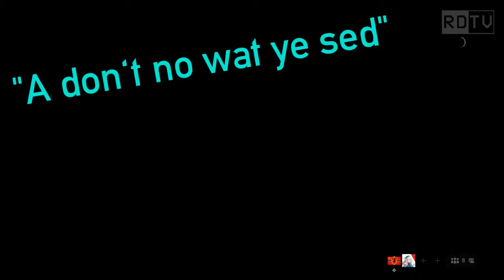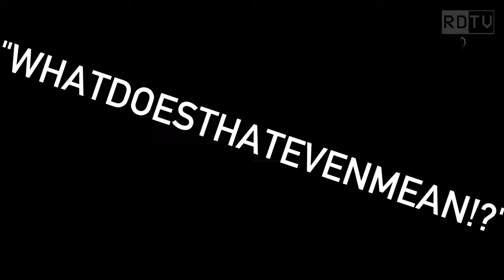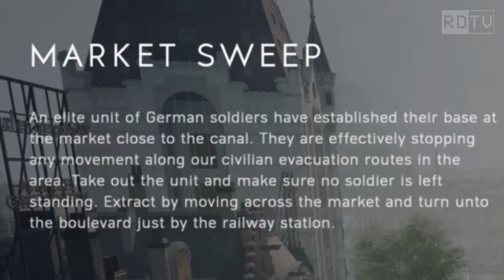OFFENSIVE SCOTTISH STEREOTYPES! - Battlefield V | Combined Arms #4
SCOOOOOTLAND FOREVEEEEEER!

Deer and Trench get batshit drunk(or the equivalent) and start talking like they're about to fight the English for their independence! Luckily, the Germans are the ones on the receiving end.

13:44 Undetale OST -Spear of Justice